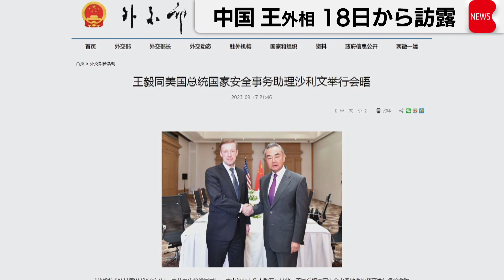中国 王外相 18日から訪露（2023年9月18日）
中国の外務省は、王毅外相が18日から21日の日程でモスクワを訪れ、ロシア側と戦略安全対話を行うと発表しました。王外相のモスクワ訪問はパトルシェフ安全保障会議書記の招きによるとしていて、来月に予定されているプーチン大統領の中国訪問やロシアによるウクライナ侵攻を巡る情勢などについて協議するとみられます。また18日にはラブロフ外相との会談が予定されているとロシア外務省が先週明らかにしていました。これに先立ち、王外相は16日と17日にアメリカのサリバン大統領補佐官と12時間に渡って会談しました。北朝鮮やウクライナ情勢についても米中で幅広く協議した模様で、王外相のロシア訪問でどのような内容が協議されるかが注目されます。